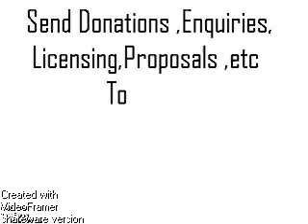Dragonwarp the maltese falcon86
Starliners travel at .033 the speed of light,which probably is considerably
faster than anything we have in RL